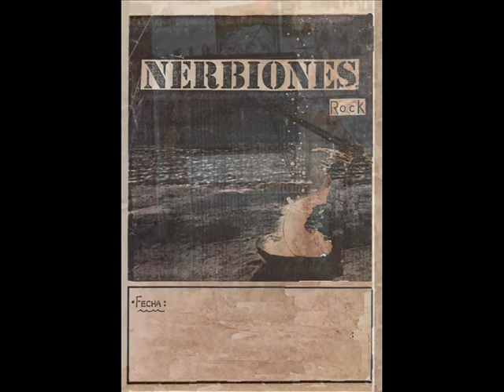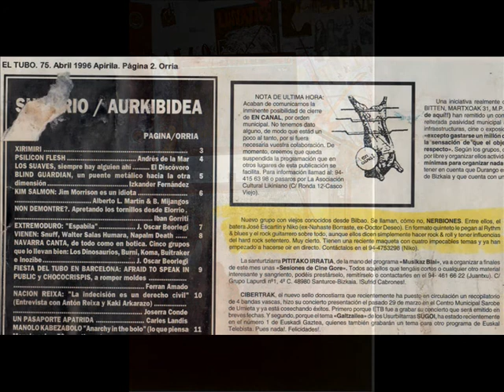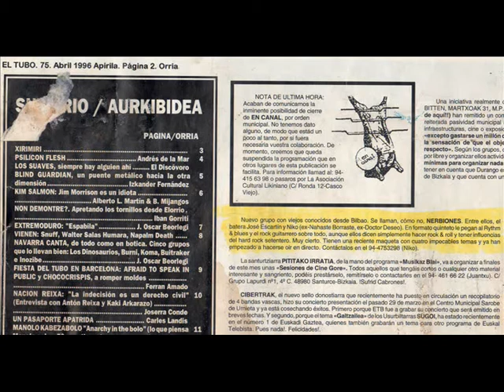NERBIONES "Entrevista de Nerbiones en La Jungla Sonora de Radio Euskadi" 1995.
"Entrevista de Nerbiones en La Jungla Sonora de Radio Euskadi" 1995.